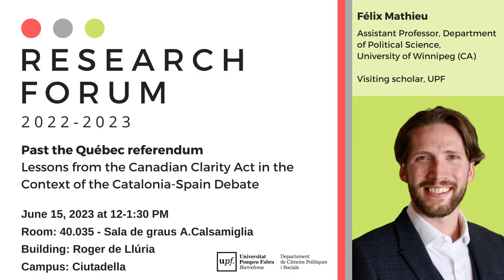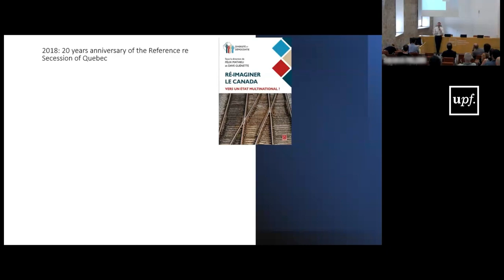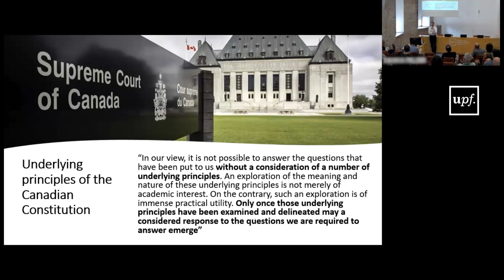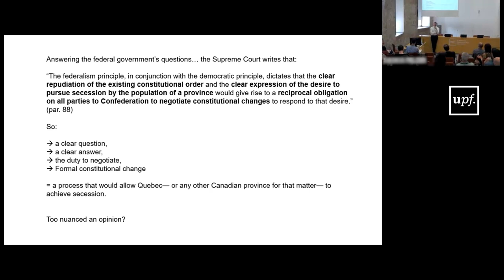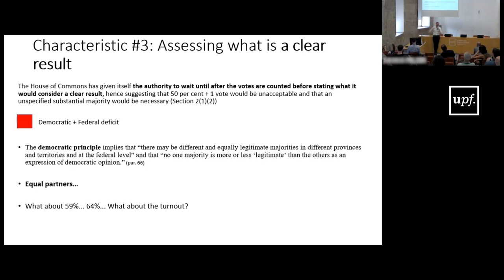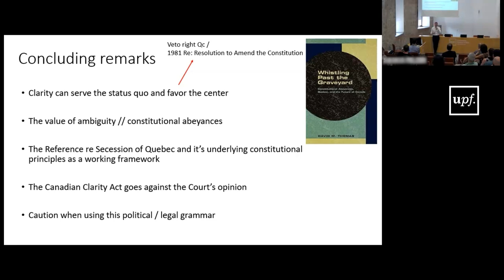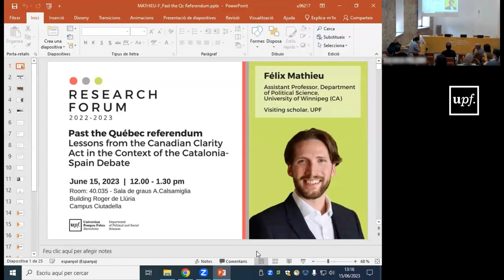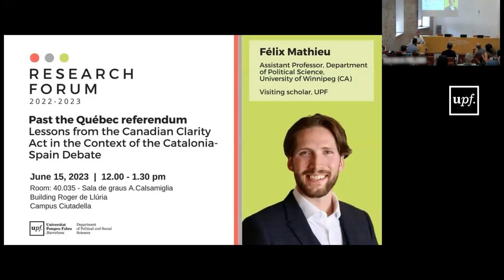Research Forum 2022-2023: Past the Québec Referendum:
Lessons from the Canadian Clarity Act in the Context of the Catalonia-Spain Debate

As experts and politicians are debating the potential value of adopting a Catalan “Clarity Act,” what lessons can we draw from the experience of Québec-Canada dynamics? This session aims at exploring the normative rationale of the Supreme Court of Canada’s 1998 Reference re Secession of Québec. In doing so, the Court’s decision will be mobilized to critically assess the scope and impacts of the Clarity Act adopted in 2000 by the Canadian Parliament. It suggests that if the argument developed by the Court is of great value and might serve as an inspiring framework in the Catalan-Spanish debate, that the Clarity Act rather produced a serious federalism deficit and should not be emulated stricto sensu.

Speaker: Félix Mathieu, Assistant Professor at the Department of Political Science at the University of Winnipeg (Canada)

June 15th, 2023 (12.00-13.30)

Sala de graus A. Calsamiglia, Roger de Llúria building, Campus Ciutadella